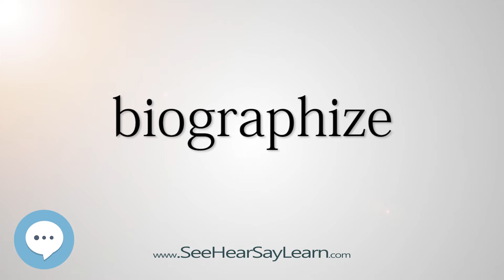biographize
This video is about "biographize".